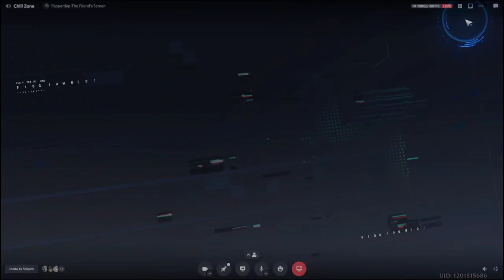Insane Saki Fuwa Weapon and Matrices Summons! 250 pulls!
Papperdap my boi gets some crazy luck when pulling for Saki Fuwa. I can't believe this luck...and I thought mine for Ruby was good...